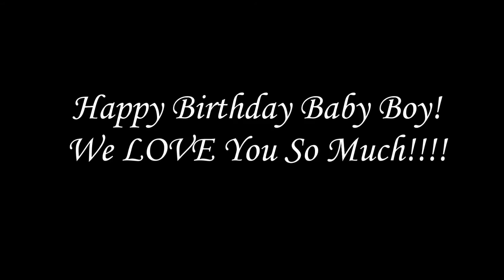Baby's 1st Year in Photos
This is the 1st year of my baby boys life in photos. I've added a photo for every day I took one of him. I hope you enjoy it.

Filmed with a Canon 5D Mark II camera with a Tamron 28-75mm lens